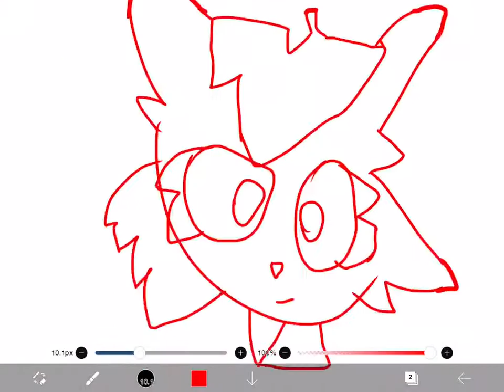Gift for kitty channel afnan remake